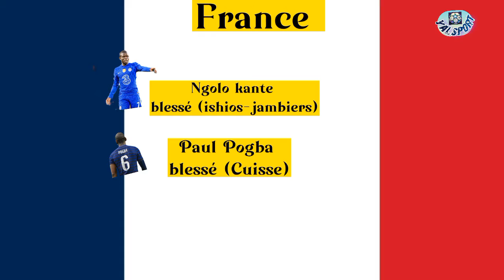la liste des joueurs déclaré forfaits pour la coupe du monde Qatar 2022.